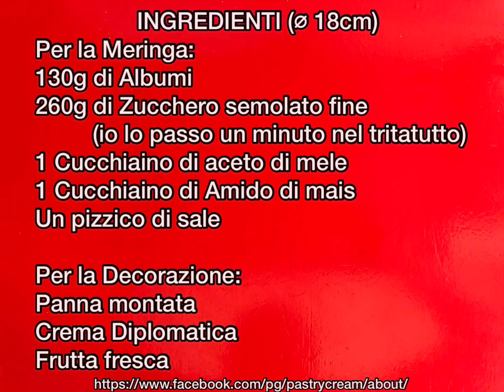PAVLOVA CON PANNA MONTATA, CREMA DIPLOMATICA E LAMPONI - Glutenfree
La pavlova è un dolce tipico della Nuova Zelanda e dell'Australia. Il dolce fu creato in onore della ballerina Anna Pavlova.
È costituito da una base di meringa, croccante fuori e morbida all’interno, e una copertura di panna montata e frutta fresca.
Come ogni ricetta tradizionale esistono numerose versioni e tantissime varianti; qui ve lo propongo in una versione ricca con l’aggiunta di crema diplomatica.
💡Il segreto per una pavlova perfetta è la cottura della meringa che deve asciugarsi lentamente in forno, per cui adattate la cottura al vostro forno 😉